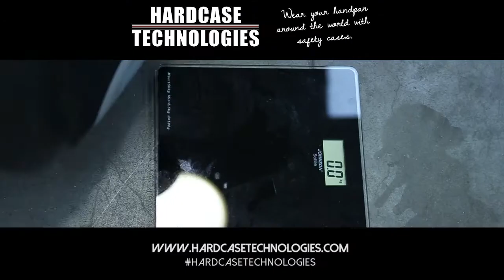Evatek Fly CrashTest 4\6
Evatek Fly CrashTest 4\6 - Evatek Fly Video. Urbanstudio. Prato.